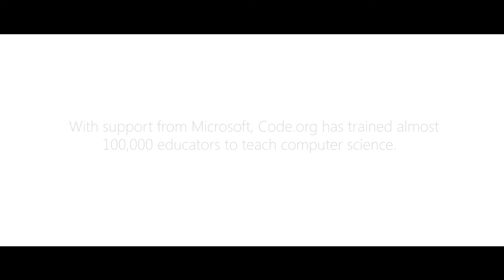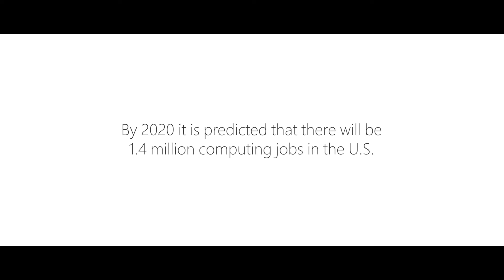How to bring computer science to your elementary school: Be a changemaker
Watch how teachers and administrators at Frederick Douglass Elementary School are blazing a new path for computer science (CS) education. Frederick Douglass works with Code.org to teach computer science to students as young as 3, raising standardized test scores along the way.  Use our professional development guide to enable teachers at your school to teach computer science: